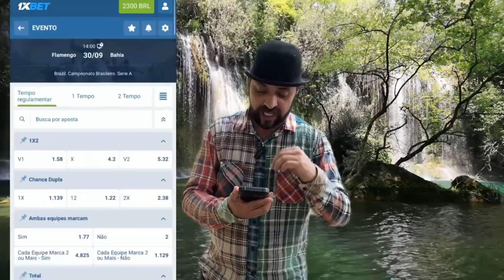Na busca de tesouros ele encontrou isso é ficou aterrorizado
Não esquece o cupom pois ele te da um bônus incrível
Cupom:FAISCAAVENT1X

ENVIA-ME PRESENTES!!
Caixa Postal: 1626
CEP:83056981
Agradeço a todos desde já. EM BREVE, gravaremos mostrando os envios!

  ❇Jack Charles & Faísca Aventura❇
📢 COMPRE SEU DETECTOR DE METAIS:
🔴 Sinal Detectors é nossa loja de confiança✅